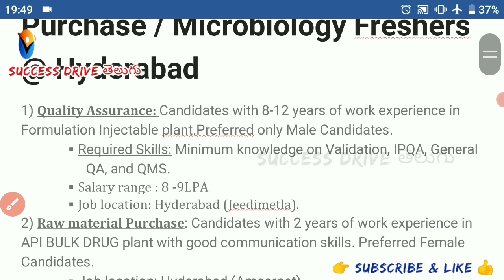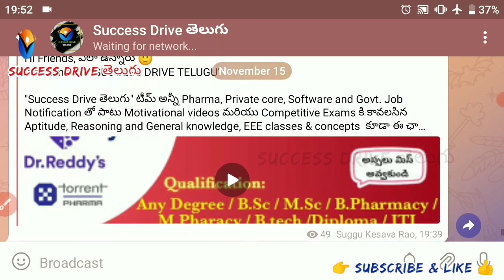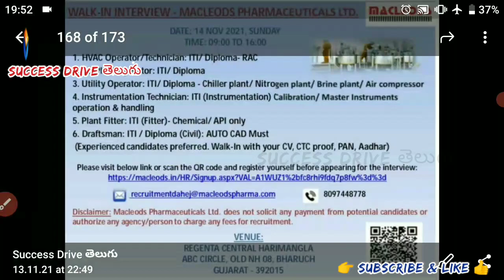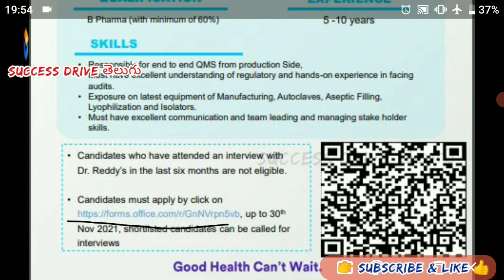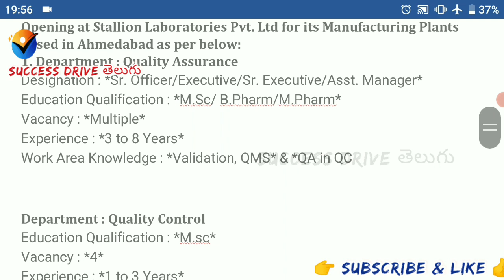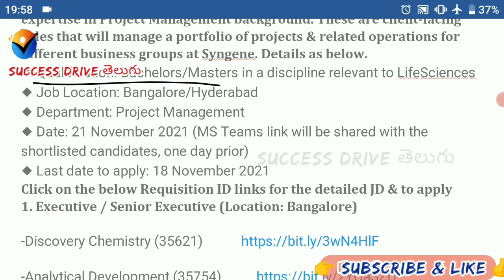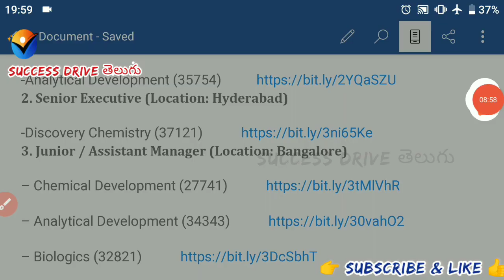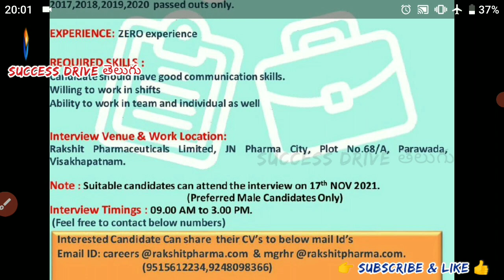Pharma Jobs in Hyderabad and Vishakapatnam for Freshers and Experienced | Male/Female Jobs in Pharma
👉Job Application Link 👇
Click on the below Requisition ID links for the detailed JD & to apply
1. Executive / Senior Executive (Location: Bangalore)
2. Senior Executive (Location: Hyderabad)
3. Junior / Assistant Manager (Location: Bangalore)